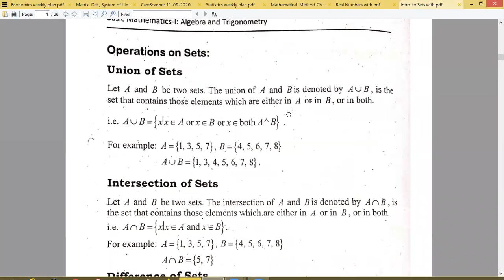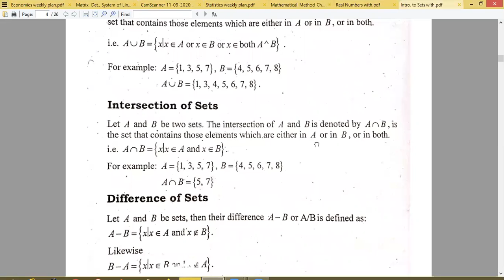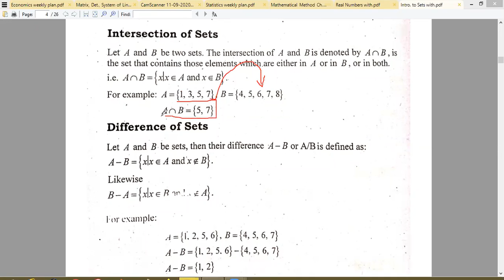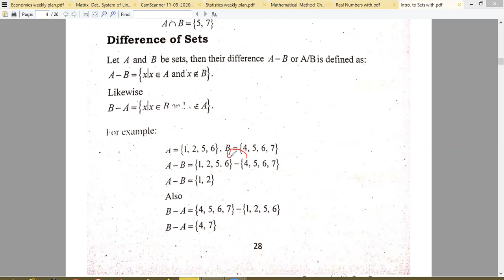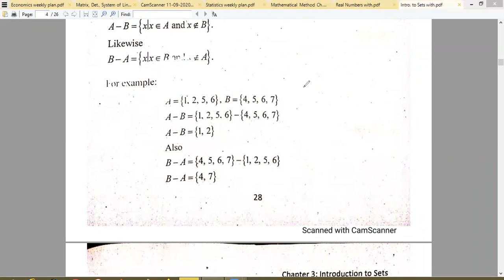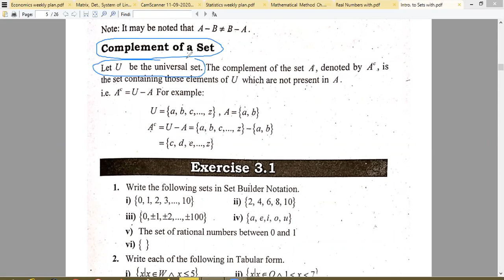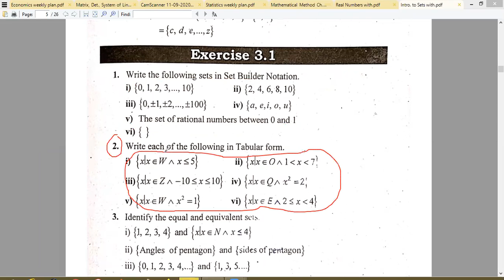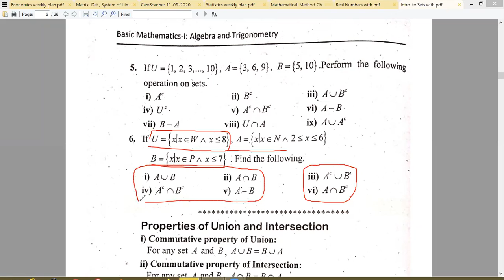Operations on a Set (Union, Intersection, Complement) (Lecture#7, 6-11-2020, Algebra & Trigonometry)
Union, Intersection, Difference and Complement.